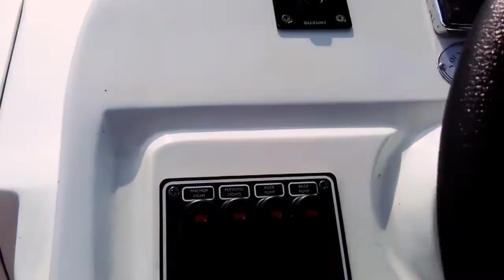NJIRRRR Ralyy Driver Cewek Assoy....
rally jepara